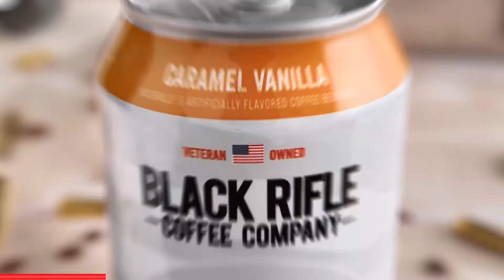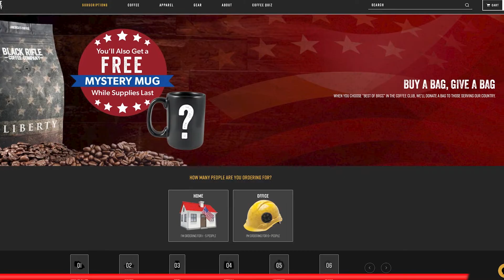The Medevac Podcast: Ep 008 Deanna Wheeler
Hosts David Reid and Christian Meyers welcome Deanna Wheeler to share her journey. Deanna served in the Air Force, completing a combat deployment only months after giving birth, dealt with a rare disease that caused paralysis from the neck down, and is now a popular country music singer.  Deanna describes how she uses her music to cope with her issues and to share her story with others.

0:00 - Intro
6:25 - Deanna’s first deployment
10:29 - Pain on Paper
13:37 - Lyrics and Poems to cope
16:11 - Guillain-Barre Syndrome
25:22 - Using creative outlets to heal
29:02 - Being a mother while deployed
35:51 - Losing everything while recovering
39:15 - Recovering and community support
43:51 - Working with the Community Development Financial Institution
48:21 - Talking to Superstars and being cool
55:31 - Outro